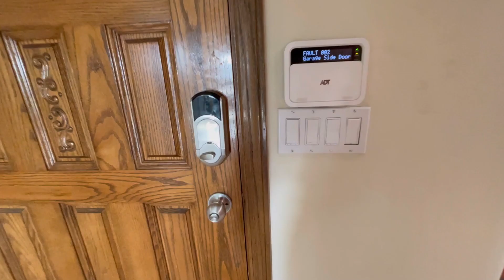SIM! EU MORO NO MORRO NOS ESTADOS UNIDOS (por que fiz essa escolha?)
Eu moro no morro nos Estados Unidos
Morando nos Estados Unidos
Compra/aluguel de casa

Oi gente! Decidi fazer vlogs mais intimistas para abordar assuntos reais e do meu cotidiano com vocês.
Tenho certeza que muitos vão se identificar com as histórias que vou contar aqui. A ideia é fazer vlogs sem roteiro, mostrando "pieces" do dia a dia, mas com um propósito: mostrar que também sou humana, também sofro com o ódio alheio, também tenho imperfeições, sou forte e frágil ao mesmo tempo, tenho minhas indecisões e frustrações, sou traída pelas pessoas, tenho ainda outros sonhos a realizar. Enfim, as dores e delícias de morar em outro país.

📝 Quer meu suporte para ESTUDO, TRABALHO, CARREIRA E VISTO nos Estados Unidos?

👾 Meu aplicativo gratuito: USA by Dani Azeredo

SOUNDTRACKS:

2) Help You Out (ft. Jonathon Robins) by Leonell Cassio
4) Take You There (feat. Ria Choony) by Spectrum